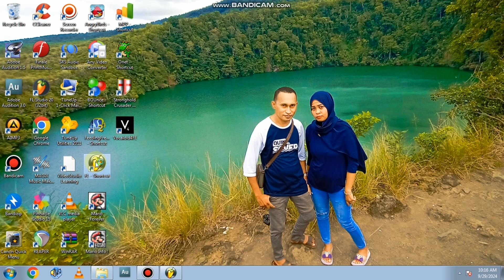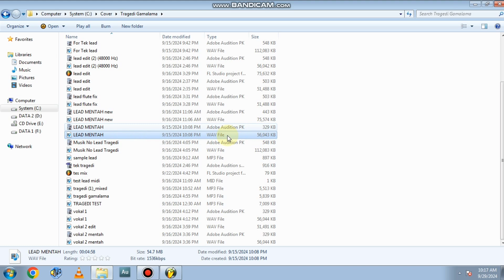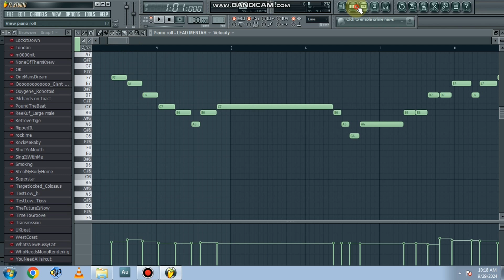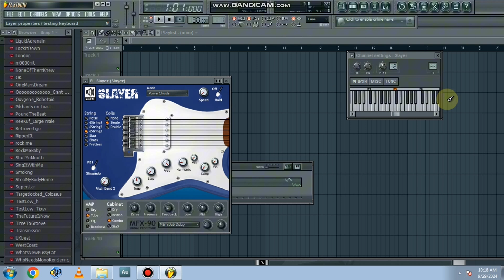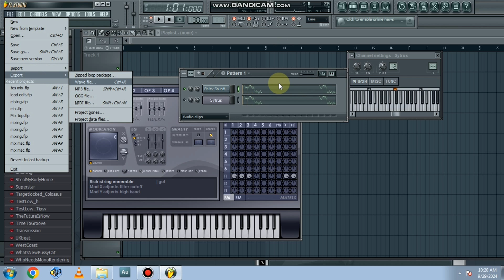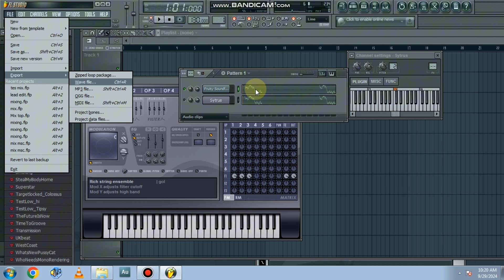TutorialMidi. Cara Merubah Mp3 Dan Wav Menjadi Midi Dengan Mudah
**Cara Merubah MP3 dan WAV Menjadi MIDI dengan Mudah**

Di video ini, saya akan menunjukkan langkah-langkah sederhana untuk mengubah file audio berformat MP3 atau WAV menjadi file MIDI. Proses ini memungkinkan Anda untuk mengonversi musik atau suara menjadi data digital yang bisa diedit dan diatur lebih lanjut dalam software musik digital seperti DAW (Digital Audio Workstation).

1. Software terbaik untuk mengonversi MP3 dan WAV ke MIDI.
2. Cara menggunakan aplikasi atau website untuk melakukan konversi.
3. Tips untuk mendapatkan hasil konversi MIDI yang lebih akurat.

💡 **Kenapa konversi MP3/WAV ke MIDI penting?**
- MIDI memudahkan pengeditan, karena semua not dan instrumen bisa diatur sesuai keinginan.
- Sangat berguna bagi musisi, produser musik, dan penggemar yang ingin memodifikasi lagu.